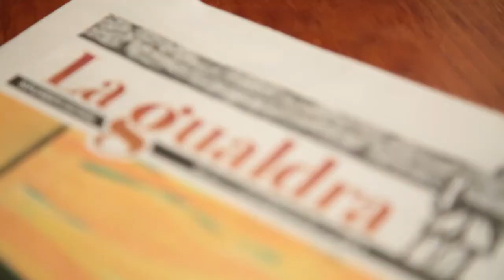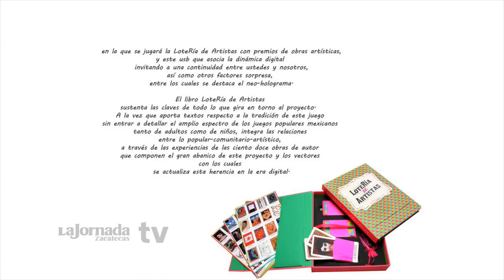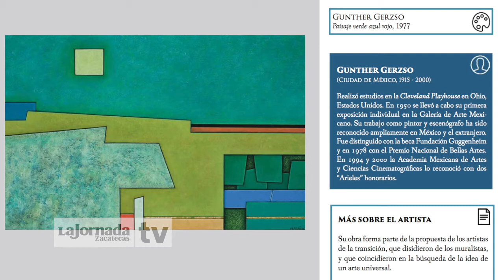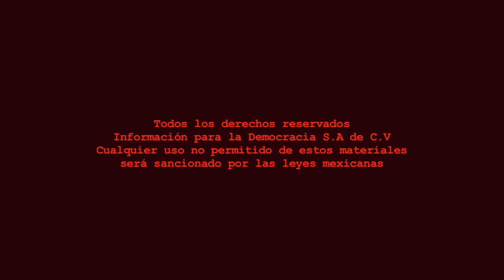Videocolumna - Exposiciones Colectivas, Festival Cultural Zacatecas 2019/Jánea Estrada.